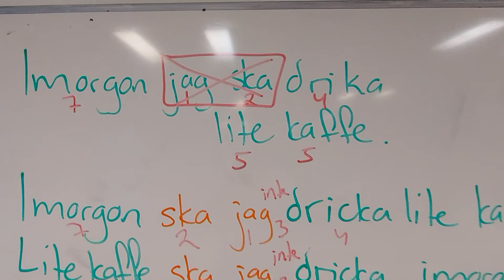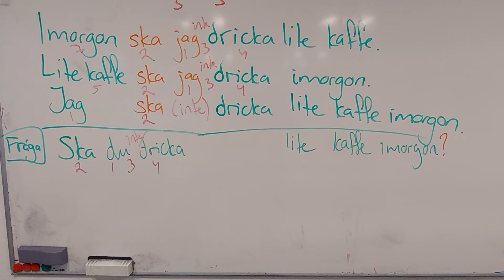Läraren rättar 10. Omvänd ordföljd. Verb på plats 2. Frågor med frågeord. 5 december 2022.